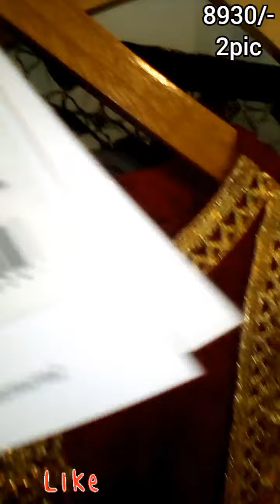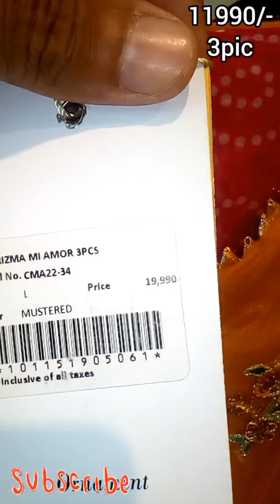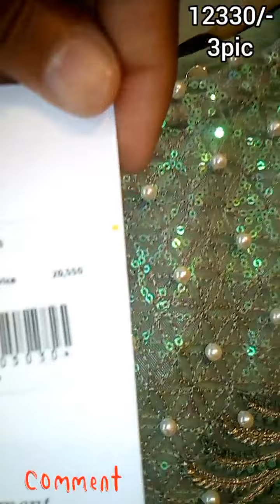Charizma Flat 40% End OF Season Sale2022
Charizma Luxury Bridal Ready to wear Flat 40%OFF End OF Season 2022. friends please subscribe my chenal or click Bel icon 🔔 for new videos or updates God bless you 👋👋 take care.